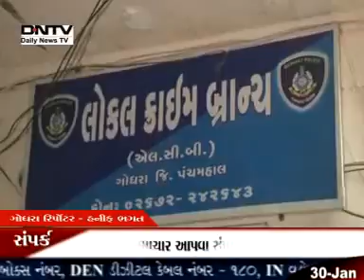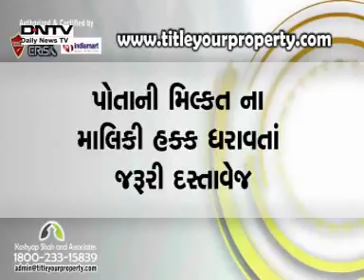DNTV NEWS 30 01 2015